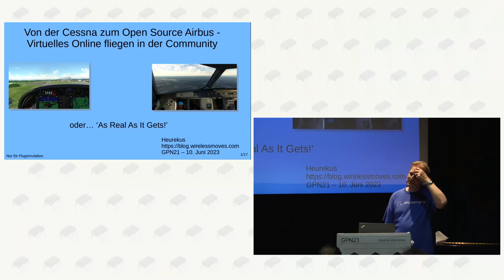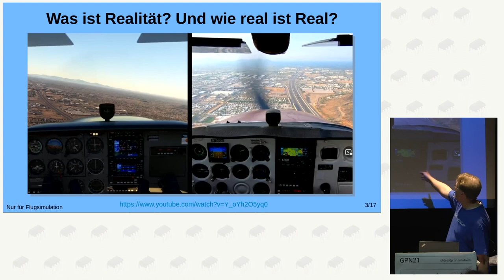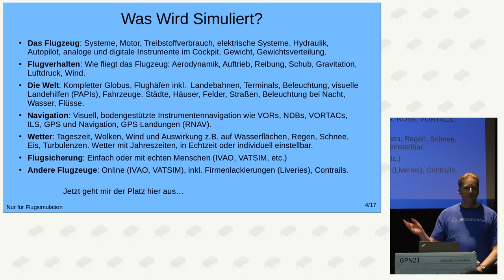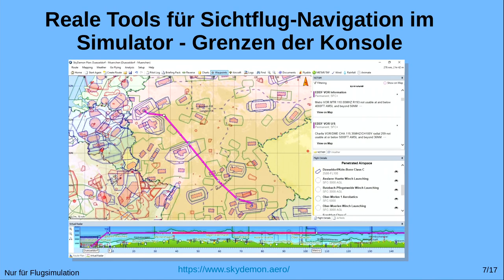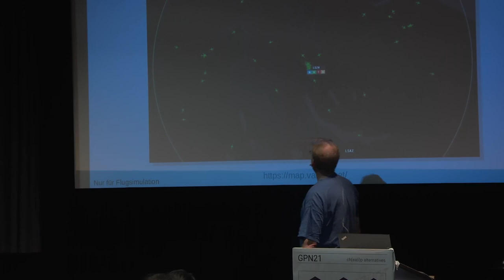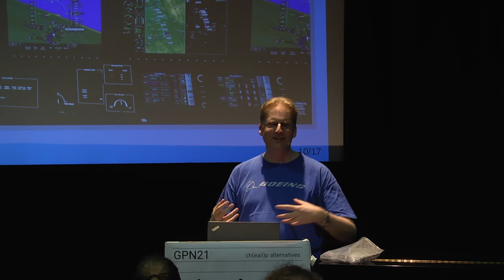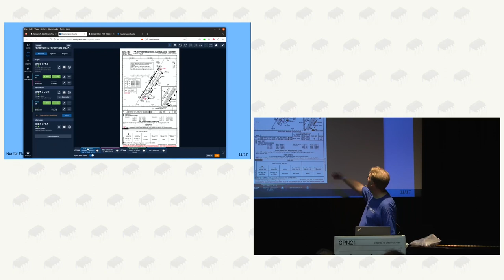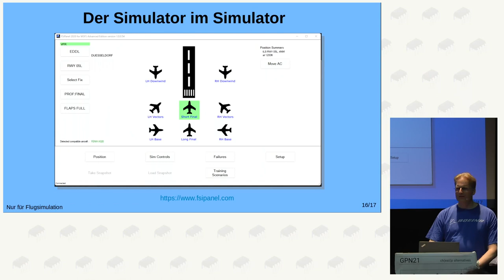Heurekus: Von der Cessna zum Open Source Airbus - Virtuelles Online fliegen in der Community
Nach einem Talk von Marvin bei der letzten GPN über die virtuelle Fliegerei mit online Flugfunk und grundsätzlichen Manövern möchte dieser Talk etwas weiter ausholen und eine Einführung geben, wie man zu diesem doch etwas ungewöhnlichen Hobby Zugang findet. Welche Simulatorsoftware es gibt, was wird eigentlich alles simuliert, welche Hardware braucht es, zuerst mit einer Cessna lernen oder gleich rein in ein Airliner Cockpit? Will man es realistisch haben, führt dieser Weg über das Studium der Regeln, Lernvideos aus der realen und virtuellen Welt und viel üben des virtuellen Fliegens, der Navigation und der Funkkommunikation. Virtuelle Air Traffic Control Netzwerke wie IVAO, Vatsim und andere sind hier eine fantastische Bereicherung. Erstaunlicherweise können viele Apps, die heute auf Tablets in realen Flugzeugen verwendet werden, auch im Simulator für viel Realismus sorgen. Während viele Applikationen kommerziell und Closed Source sind, gibt es jedoch auch zahlreiche Community Projekte, mit denen man dieses Hobby auch aus der Software Ecke betrieben kann. Als Teil des Talks werde ich somit auch auf Open Source Projekte wie z.B. den FlyByWire Airbus A320 eingehen.

Heurekus